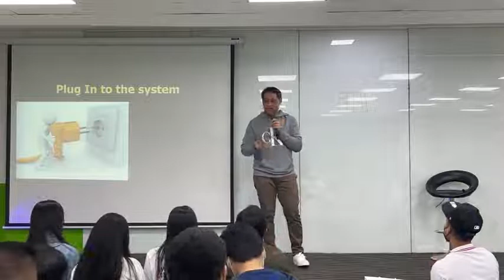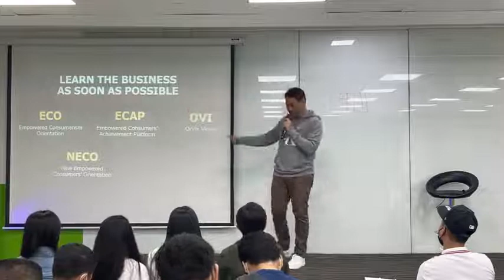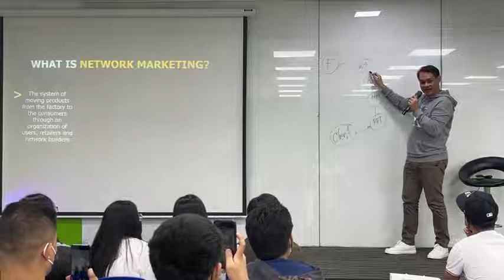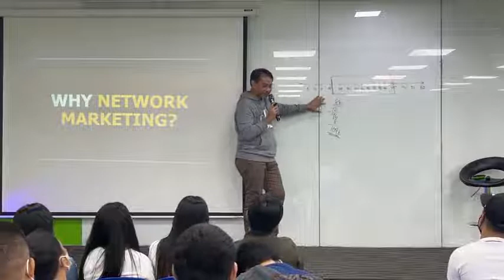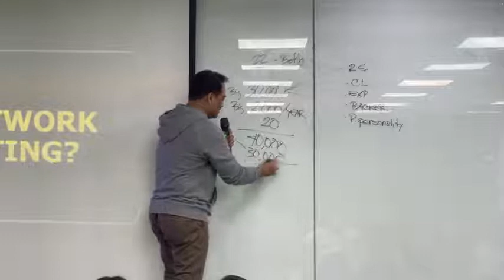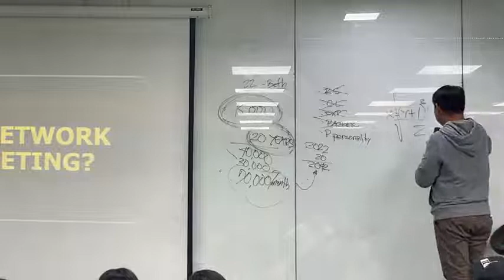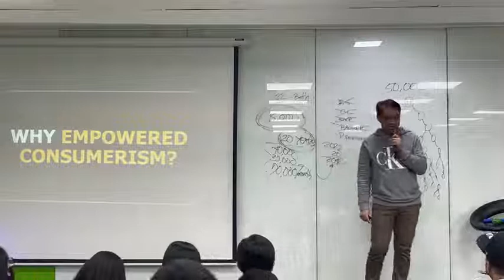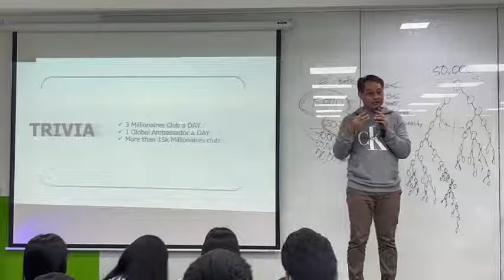ECAP by Mr. Edwin Cendaña